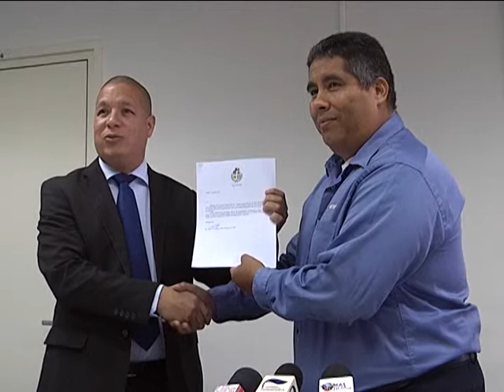ANDIN BIKKER 01 17 JAN